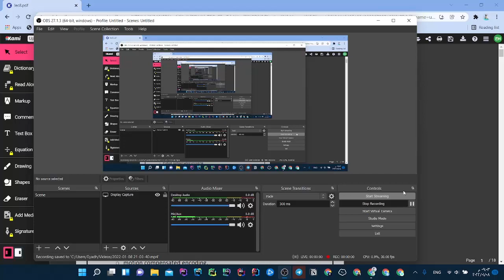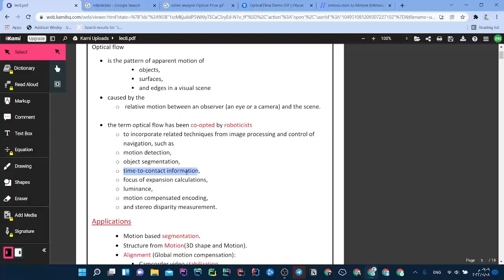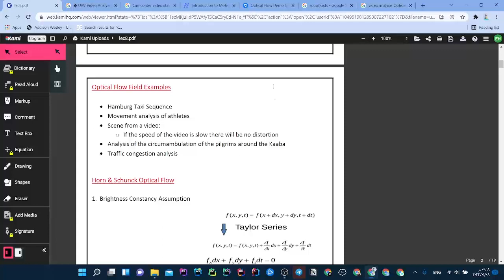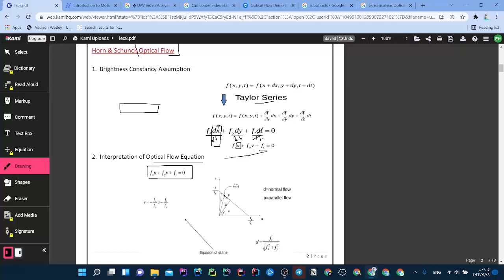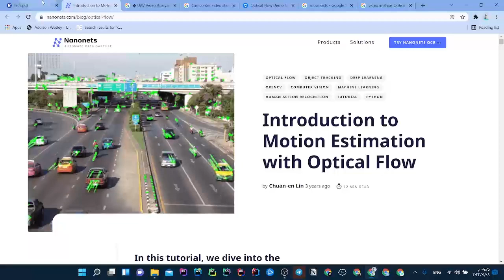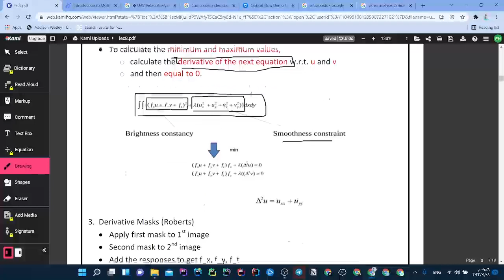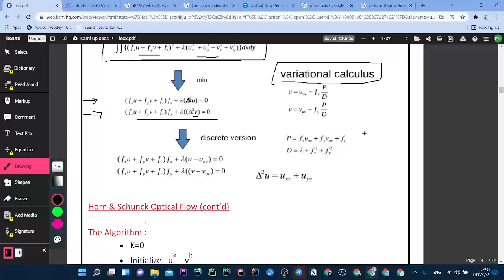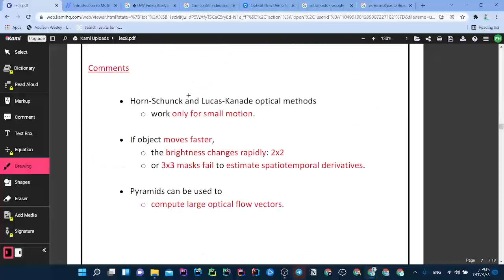Part 8.1 - Explanation